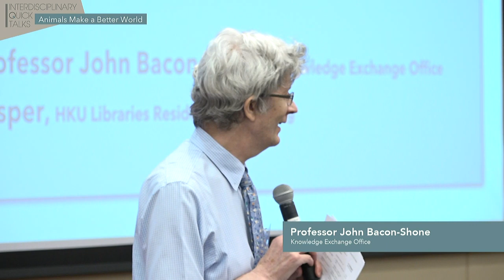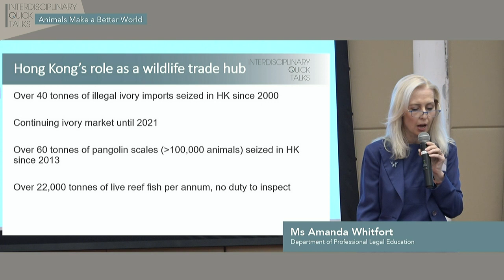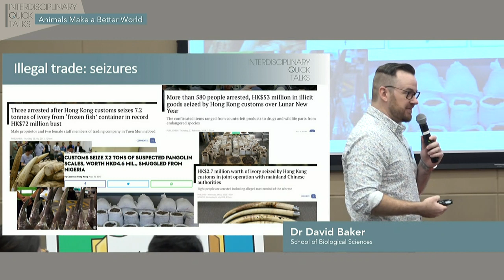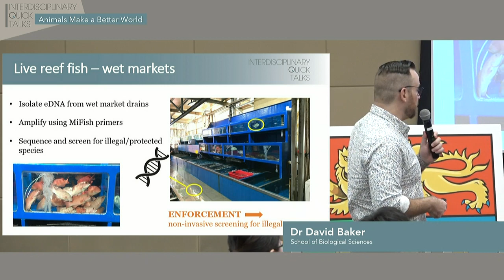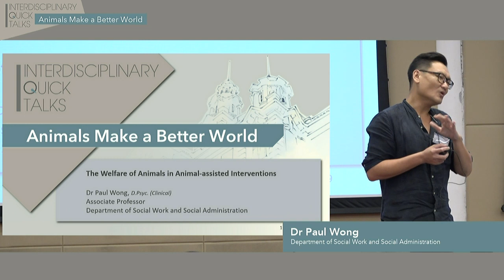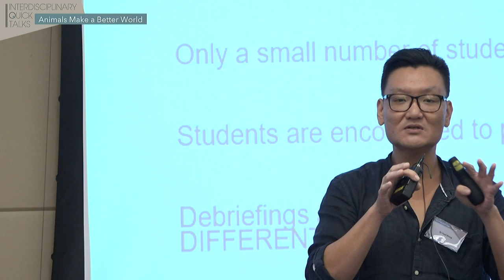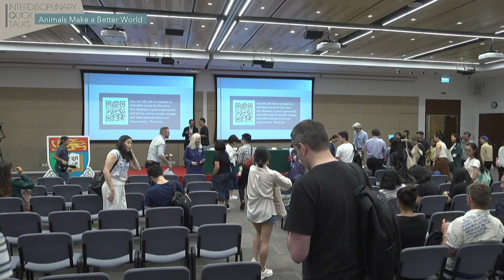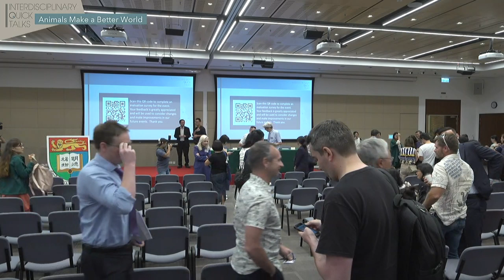Interdisciplinary Quick Talks: Animals Make a Better World